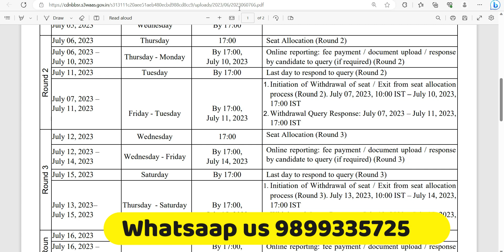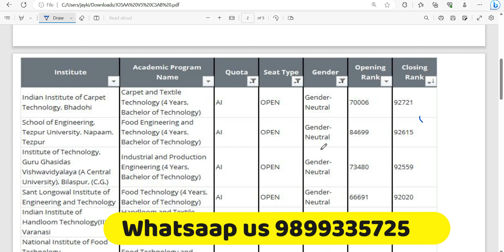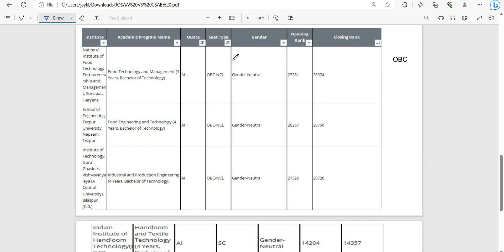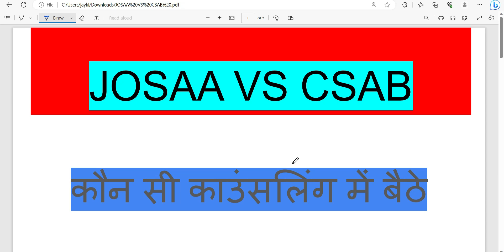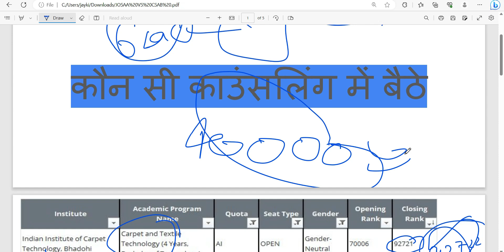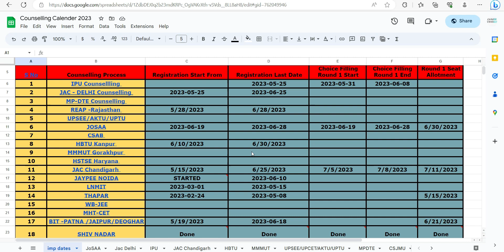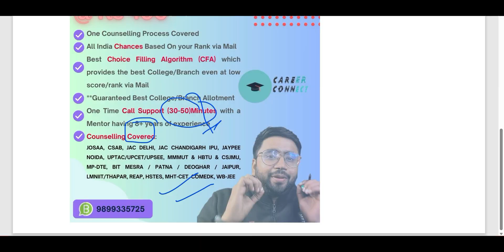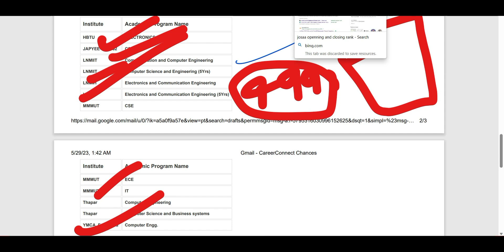Dark Reality of Josaa vs CSAB Counselling 2023 !इस रैंक से ज्यादा है तो नहीं होगा Allotment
Career Connect Services
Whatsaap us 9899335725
/*Our Premium Packages*/
Counselling Mini @ Rs 499
Any One Counselling Process Covered
Best Choice Filling Algorithm (CFA) which provides best College/Branch even @ low score/rank via Mail.
Counselling We Offer:
Josaa
Csab
JAC-Delhi
IPU
MP-DTE
UPTAC/MMMUT/HBTU
COMEDK
JAC Chandigarh
MHT-CET
BIT MESRA/PATNA/JAIPUR/DEOGHAR
BITS/LNMIIT/Jaypee/Thapar/MIT/VIT/SRM/Shiv Nadar
REAP
All India Chances based on rank via Mail
One time Call Support upto 60 minutes with a mentor having 8+ years of experience

Counselling Prime @ Rs 2999
Choice Filling will be done by our expert counsellors
Counselling We Offer:
UPTAC+MMMUT+HBTU (
COMEDK
JAC Chandigarh
MHT-CET
BIT MESRA+PATNA+JAIPUR+DEOGHAR
BITS+LNMIIT+Jaypee+Thapar+MIT+VIT+SRM+Shiv Nadar
REAP
HSTES
Unlimited Call Support with a mentor having 8+ years of experience
Unlimited Chat Support
Support till Normal Round Seat Allotment

Complete Counselling Support @ Rs 4999
Counselling We Offer:
JOSAA+CSAB
JAC DELHI
Unlimited Chat Support
Complete Support till Allotment

Counselling Combo ( Rs 14999)
All India Counselling Covered

IPU Special Package ( Rs 14999)(*Fully Refundable)
Complete IPU Counselling Covered

MP-DTE Special Package ( Rs 9999)(*Fully Refundable)
Complete MP-DTE Counselling Covered

AKTU/UPTU/UPTAC&MMMUT&HBTU Special Package ( Rs 9999)
Complete AKTU/UPTU/UPTAC&MMMUT&HBTU Counselling Covered